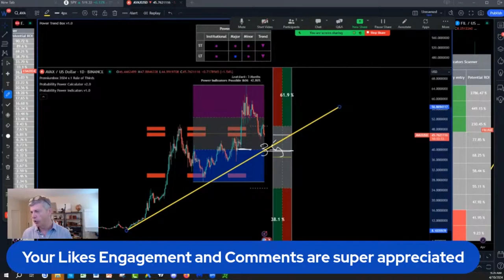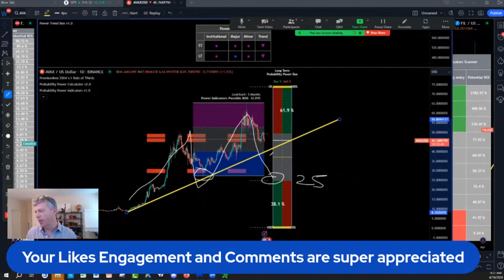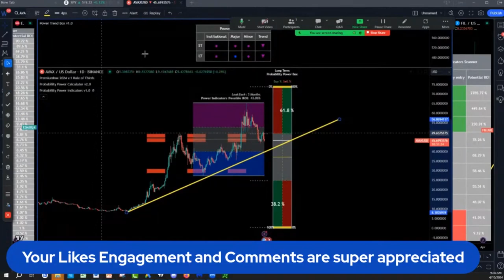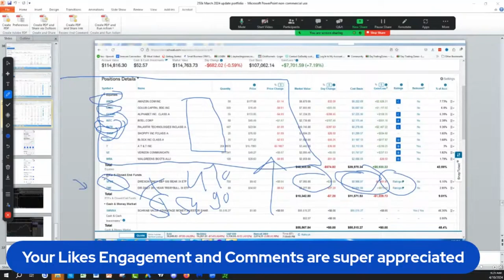AVAX Buy The Dip Pull Back and Wait (Key Analysis)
Unlock the potential of AVAX trading with our latest TradingView indicator video! Dive into key analysis and discover when to "buy the dip," pull back, and wait for optimal entry points. Gain valuable insights into AVAX price movements and market trends to maximize your trading strategy. Whether you're a seasoned trader or new to AVAX, this video provides essential guidance to navigate market fluctuations with confidence. Don't miss out – watch now and seize profitable opportunities!

What is Next:

1)🔍 Join our NEW 24/7 Free Think Wealth Differently program! 📈 Unlock a FREE unique visual indicator for swing trading & long-term investing. 🔄 Learn the Probability Rule of 1/3 (Lite Version) for Stocks, Futures, Cryptos, Funds, & ETFs! 💡 Enjoy FREE courses on Stock Investing, Options/Futures Trading, & Risk Management. ⏰ Get 24/7 access to trade ideas & our calendar of FREE events. 💰 Start thinking wealth differently today! Join now!

2)✅ Seeing IS Believing NOTHING TO LOSE EVERYTHING TO GAIN: FULL POWER INDICATORS SUITE ACCESS  RISK FREE 30 days TRIAL Money Back Guarantee:

3) 🌟 Ready to unlock the Secrets of the Wealthy? Join our FREE Funding and Wealth Community now! 🚀💰

4) Join Our Lifetime Income Partner Program : LIFETIME INCOME Partner Program

5) Get 30 Days Risk Free Premium Probability Power Indicators Suite - All In One ( Apply One time Order Coupon on the Monthly Subscription.

6) ⬇Download our 📱 Iphone App Get the buy caution Sell Zones for the ES S&P 500 futures FREE everyday, get notifications for new videos  and live social media times ext...Also if you are interested in Long Term and Swing Trading crypto options and Stocks for income and wealth check the app premium stuff

7) Get Trading View discount on second recurring payment money 💵 $10 dollar 💵 for monthly and $30 dollars for yearly packages 📦 with our partner link program: